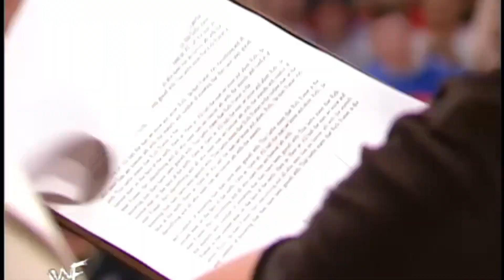WWF RAW vs. WCW Nitro - January 29, 2001 Full Breakdown - Austin/HHH Contract Signing - Dusty Return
Steve Austin/Triple H contract signing set by Vince McMahon for the feud blow off match at the No Way Out PPV on February 25
Rock vs. Chris Benoit vs. Chris Jericho vs. Big Show 4 way number 1 contender main event w/Kurt Angle on commentary
Kurt Angle opens RAW in front of an hometown crowd in Pittsburgh confronted by Rock to air Angle`s local pizza commercial
Undertaker w/Kane vs. Haku w/Rikishi
Raven vs. Crash hardcore title
Dudleys vs. Kaientai tag titles w/Edge & Christian on commentary
Acolytes vs. Hardys vs. RTC number 1 contender for tag titles
Steve Blackman w/Hardcore Holly vs. Val Venis w/RTC
Lita vs. Jacquline w/Deal Malenko at WWF New York
WWF roster changes with Road Dogg being fired on Friday and ECW`s Justin Credible hired with more ECW names set to follow with the company set to shutdown
5 days from the debut of the XFL set to be one of the biggest events in Vince McMahon`s career with all eyes on the mega hyped NBC broadcast on Saturday night
WWF heavily hype a loaded SmackDown show for Thursday built as `SmackDown Extreme` to counter one of the most competitive nights of TV of the year with multiple debuting shows head to head
Rock returns to WWF house shows on Saturday & Sunday for two big shows in NYC & Philadelphia headlined by Rock/Austin/Undertaker/Kane vs. HHH/Benoit/Rikishi/Haku tag drawing the biggest non-PPV gate in MSG history for a record 15th consecutive sellout followed by a Rock/Austin vs. HHH/Benoit main event the next night with Rock`s 4 house shows appearances in January 2001 combining for an attendance of over 64,000 people
Combined wrestling audience spiking over 2 million viewers in the past 3 weeks from the years low on January 8 to over 9.4 million viewers in the RAW/Nitro 9-10pm head to head hour on the night following the WWF having its most watched week of television in months with RAW & SmackDown combining for over 15.2 million viewers.

Dusty Rhodes returning to WCW TV to take out Ric Flair & Road Warrior Animal after Flair hyped a major signing in Dustin Rhodes to draw Nitro`s highest rated opposed segment in months
Kevin Nash vs. Lex Luger/Buff Bagwell main event for WCW title shot against Scott Steiner at SuperBrawl PPV
Road Warrior Animal/Chavo Guerrero vs. Rey Mysterio/Billy Kidman
Elix Skipper vs. Shannon Moore vs. Jamie Knoble vs. Yang
Jeff Jarrett calls out DDP
Rick Steiner vs. Shane Douglas
Lance Storm vs. Crowbar
Cat vs. Shawn Stasiak
Eric Bischoff backstage at the Baltimore arena holding a talent meeting in the afternoon before Nitro talking about the new vision for WCW with a possible TV shutdown for a few weeks to market & establish the new WCW brand before coming back with a loaded show with Goldberg, Sting, Booker, Scott Hall and Hulk Hogan all returning on the night.